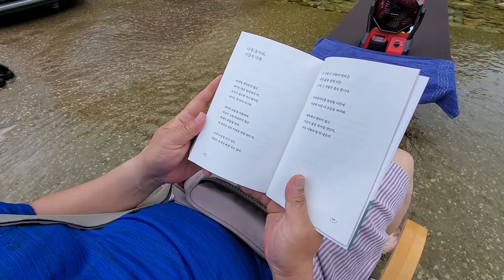계곡에 발 담그고 독서 삼매경에 빠진 최기자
도마치계곡 에서
발은 물에 빠지고
마음 은 책에 빠진 최기자